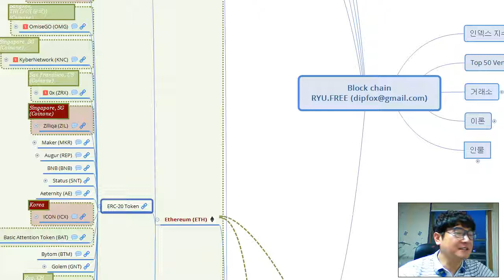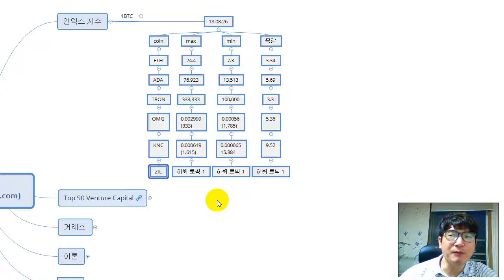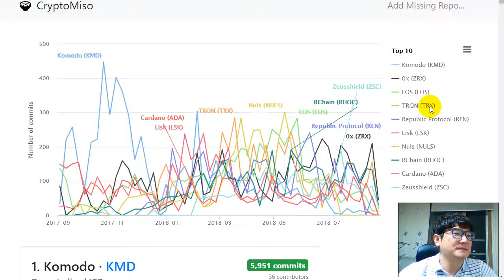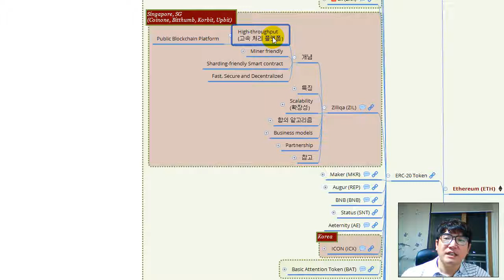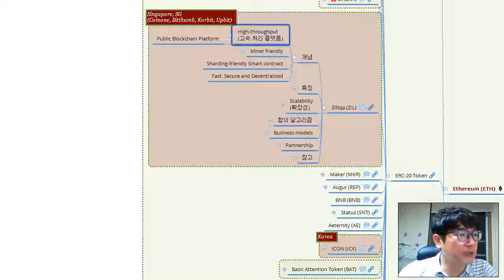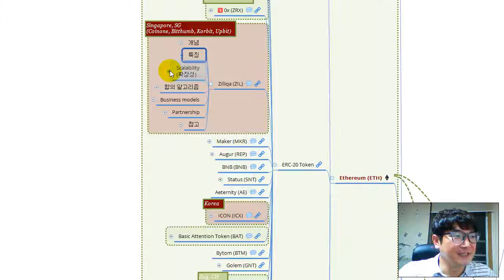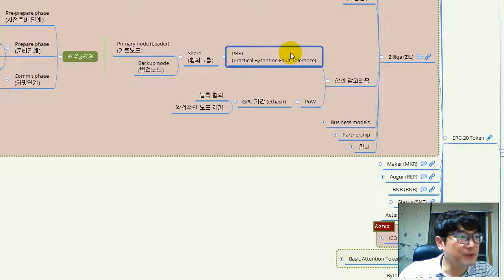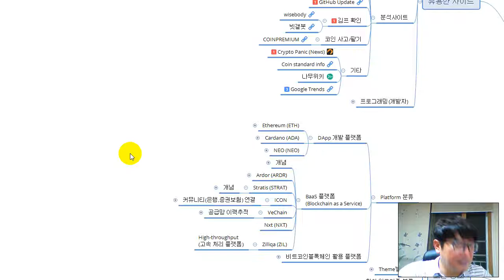초보자를 위한 비트코인 투자 가이드 - 이더리움 DApps 리뷰 (Zilliqa)